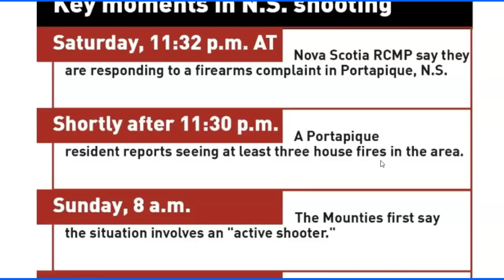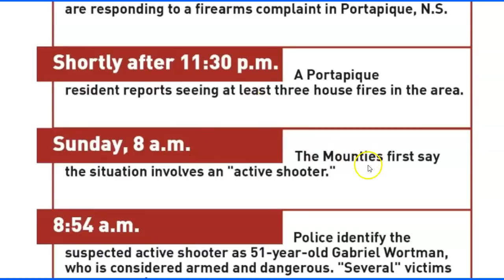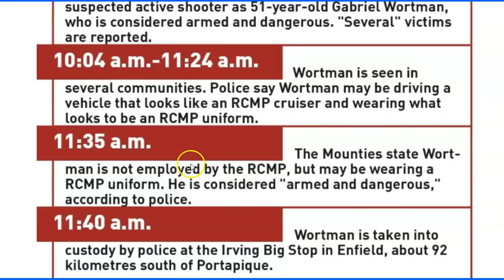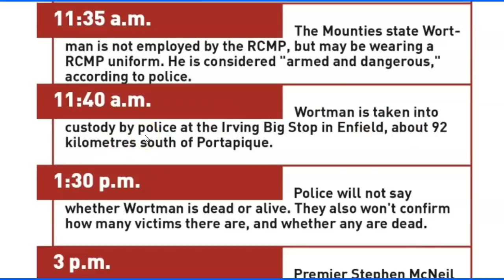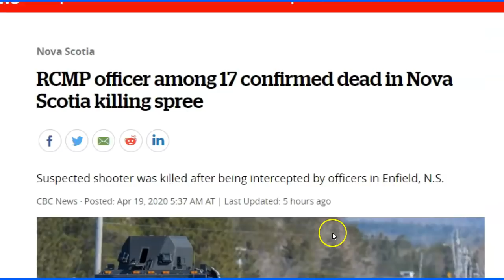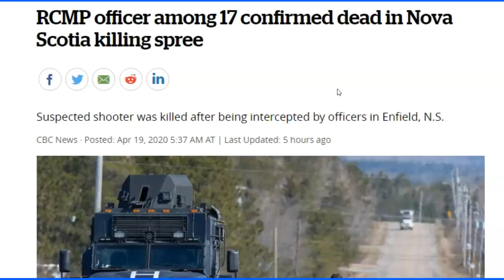RCMP Say 17 Dead In Nova Scotia Shooting - Thank Goodness It Only Took 15 Hours For Gov To Stop Him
There is so much unknown about this Why?  It's early, Gov controls the INFO, so they will tell the people things that make them look good and helpful...  they will release everything so people can really see the incompetence of Gov.
NOTE: My condolences to the victims of this EVIL MAN, my problem is with Gov and Gov Lies about blaming guns, Not with the helpless victims that believe Gov will protect them.
NOTE: MY TWITTER IS @Horsyguy